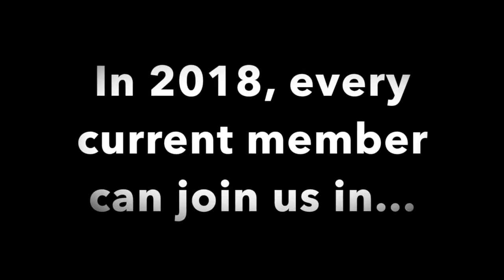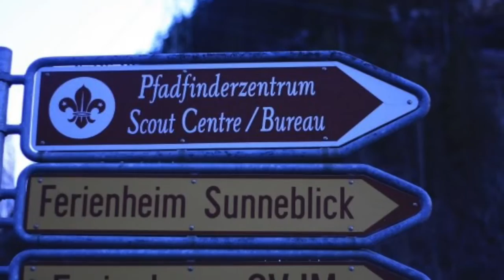Centenary Camp 2018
Outlining our plans for celebrating 13th Carlisle's official centenary in 2018.